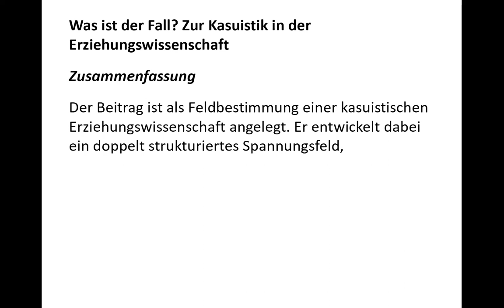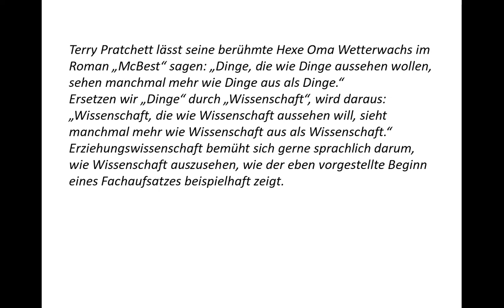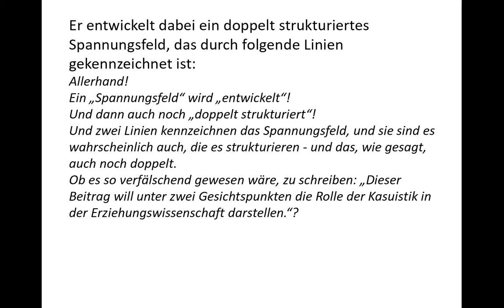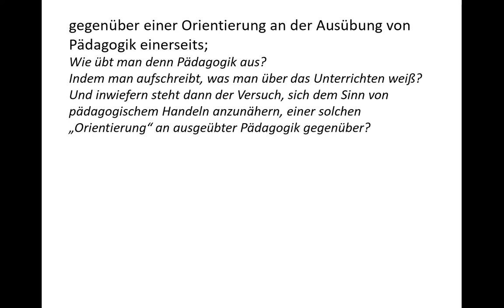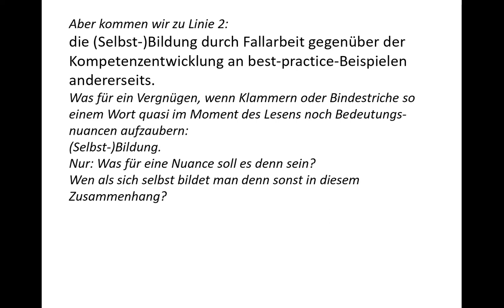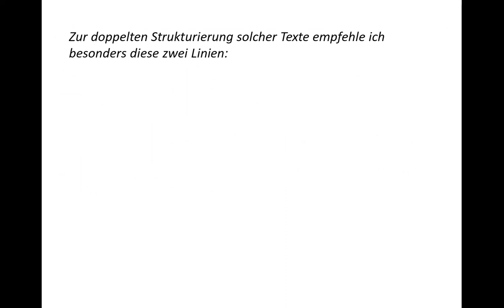In der Sprachhölle der Erziehungswissenschaft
Ich bitte um Verständnis, wenn ich für diese Perle an Pseudowissenschaftssprech keine Quelle angebe. Es geht mir nicht um die Person, von der es stammt, sondern um das Phänomen an sich. Deswegen muss auch nicht unbedingt dieses Video auftauchen, wenn der entsprechende Name gegoogelt wird. Die Quelle selbst ist offen im Netz verfügbar.
Erratum: Der deutsche Titel von Terry Pratchetts "Wyrd Sisters" ist "Mac Best", nicht "McBest".